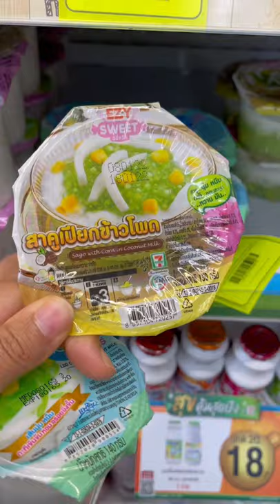New Year Very Yummy ASMR sweets Thai dessert in a convenience store